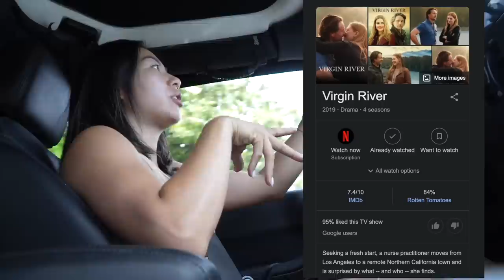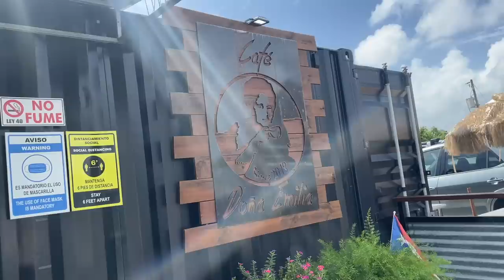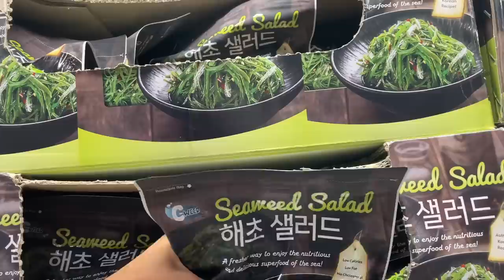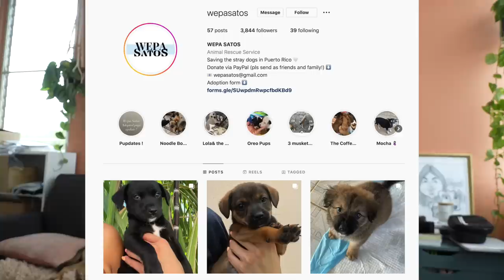así es mi vida diaria viviendo en Puerto Rico 🇵🇷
Mi botella de agua Hydroflask 64oz

Un dia en mi vida viviendo en Puerto Rico !